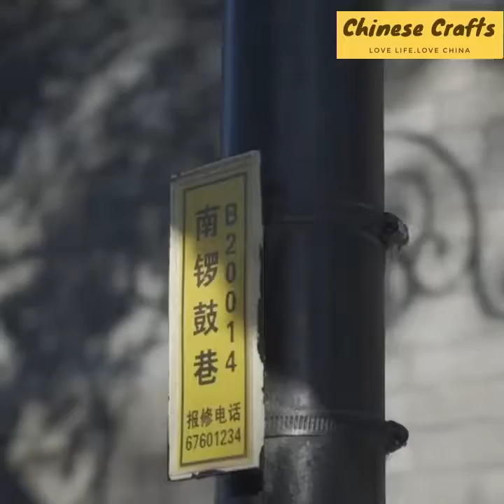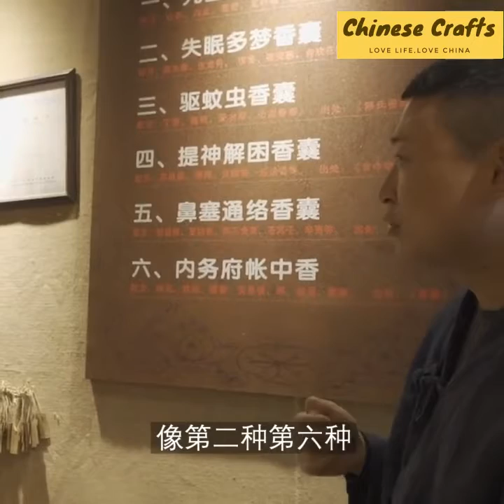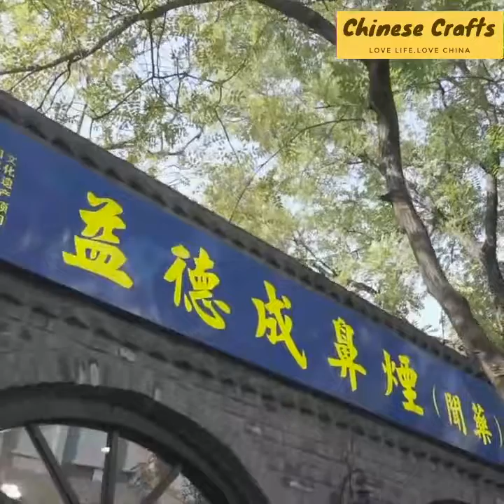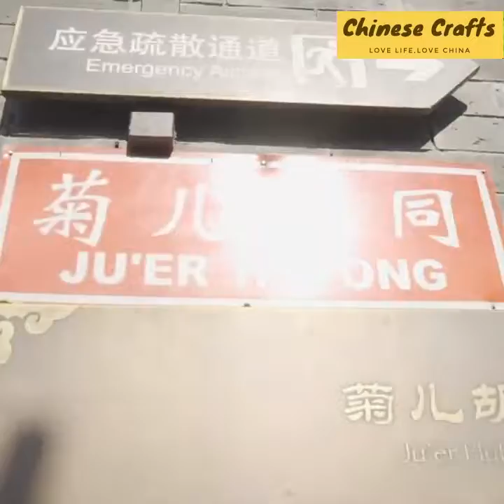Foreigners go to China to learn about the production of traditional handicrafts in Nanluoguxiang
Chinese Crafts | Foreigners go to China to learn about the production of traditional handicrafts in Nanluoguxiang